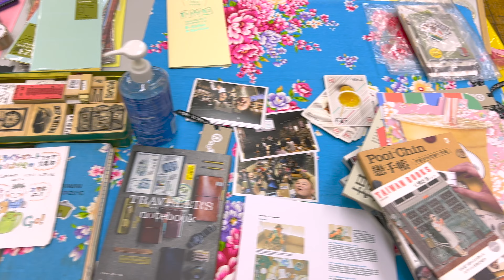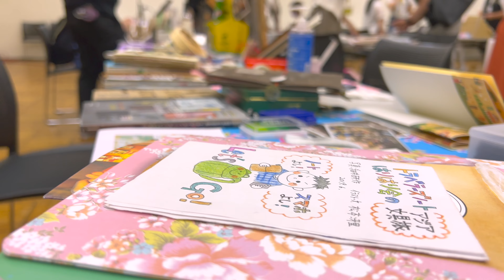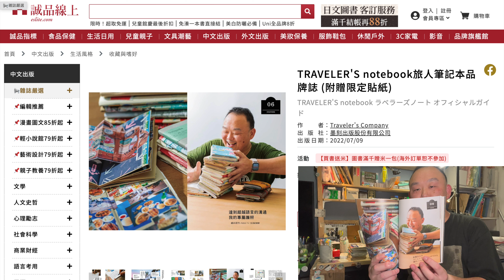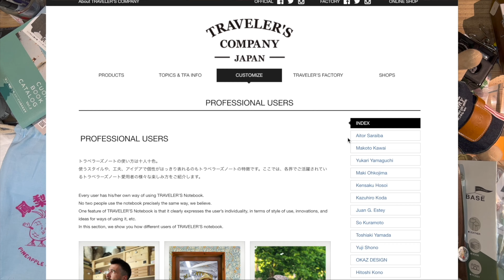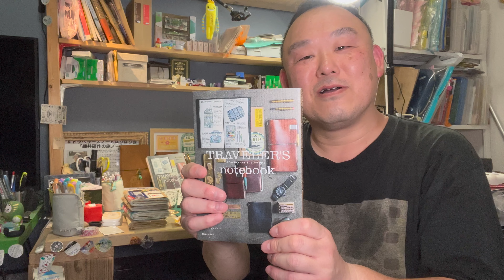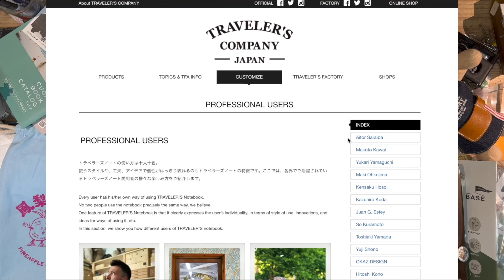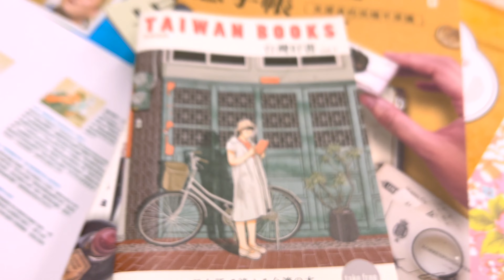KEN3TV中文版を興奮で語る 僕と台湾 TRAVELERS notebook第一本官方指南！KEN3TV激動評論?恭喜發布！ 想哪天去台灣買一本介紹海外筆記的書